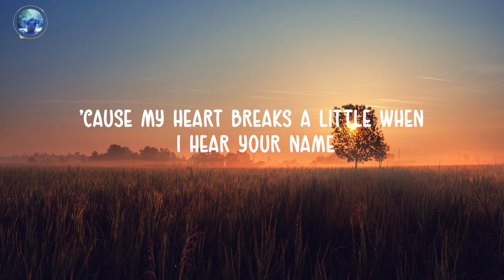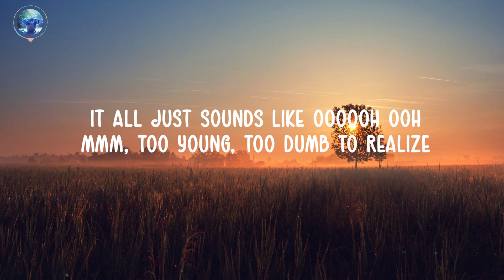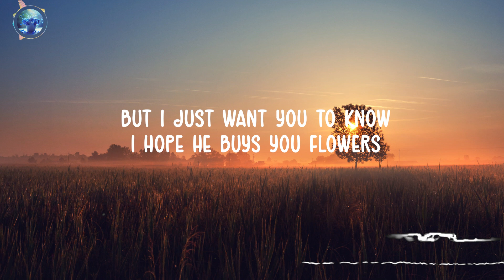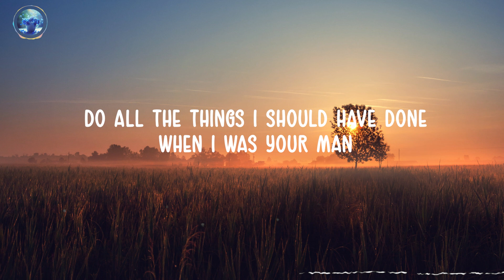WHEN I WAS YOUR MAN - BRUNO MARS - ( LYRICS / LETRA )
How do you feel today. You're tired, let me take care of you🍀
Let's listen to good music and relax the soul 😍
I hope the great music of great singers helps you 😍😍
Wishing you a happy and joyful life🥰🥰

👍 Be part and help our community get stronger and stronger👌😘